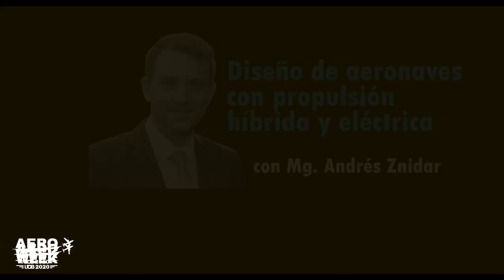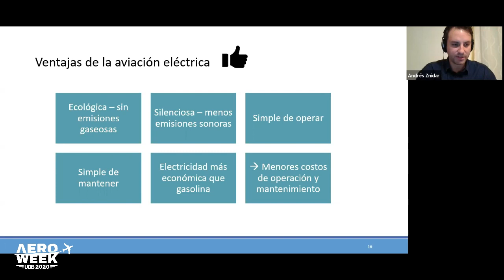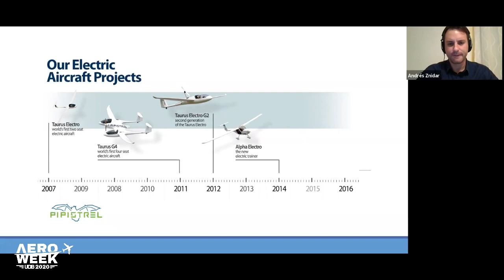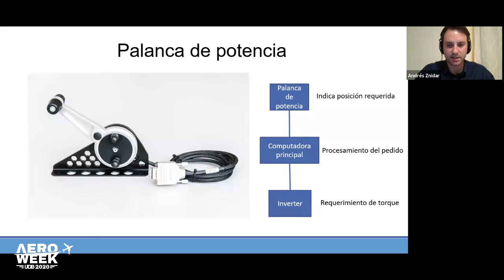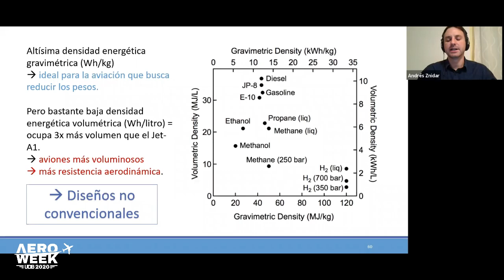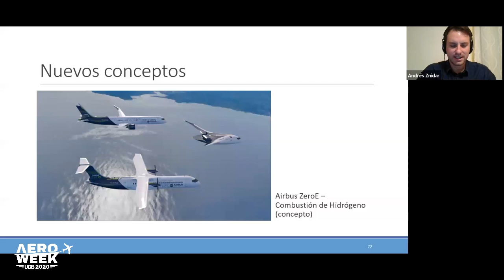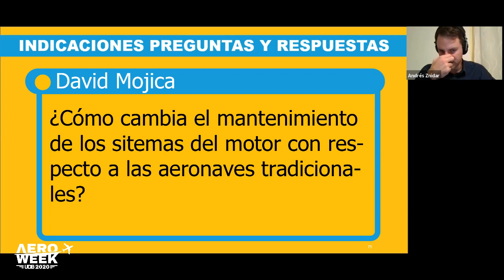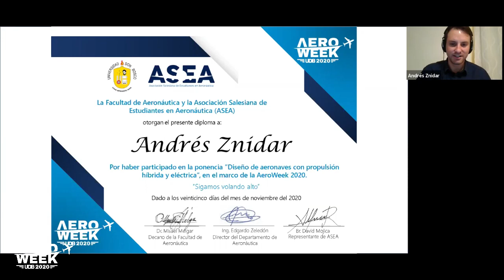AW2020: "Diseño de aeronaves con propulsión híbrida y eléctrica"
Disfruta de la grabación de la primera ponencia del día 3 de la AeroWeek 2020 SigamosVolandoAlto. Ese día nos acompañó el Mg. Andrés Znidar quién nos compartió sus conocimientos referentes a aeronaves con propulsión híbrida y eléctrica.

Andrés Znidar es Ingeniero Aeronáutico de la Universidad Tecnológica Nacional de Argentina y cuenta con una Maestría de ISAE-SUPAERO en Francia, con especialidad en diseño aerodinámico, planificación de la producción y desarrollo de producto. Cuenta con experiencia en diseño y análisis estructura, y leyes y sistemas de control de vuelo. Actualmente se desempeña como Ingeniero de Control de Vuelo en la empresa Pipistrel Vertical Solutions.

TIMESTAMPS
0:00 Introducción del video
1:30 Desarrollo de la ponencia
1:14:32 Q&A
1:37:40 Entrega de diploma